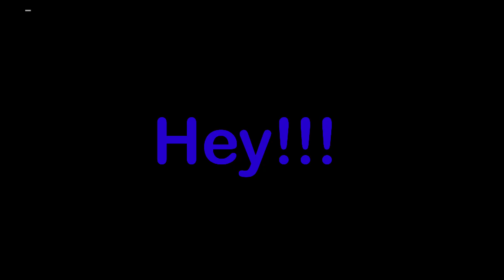An Encounter with a Yandere and Tsundere.